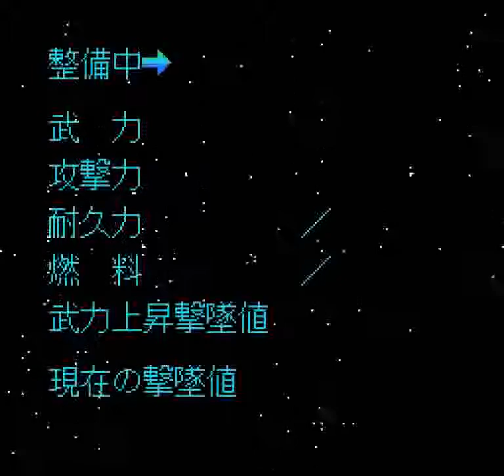Tyoushin Heiki Zeroigar (PC-FX) - Anime Mode Stage 1